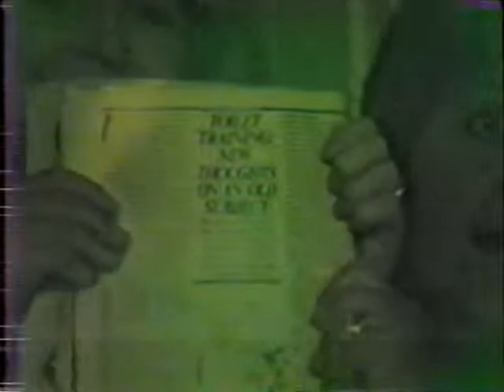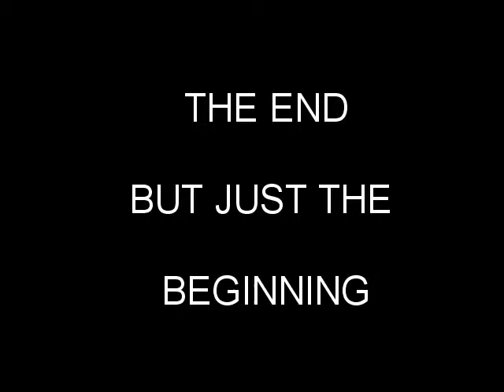Kari's farewell unknown photographer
Kari Berezay farewell.  Don't know who took these movies. At Grandpa and Grandma Berezay's place in Canada.